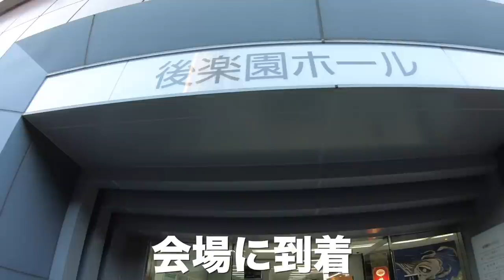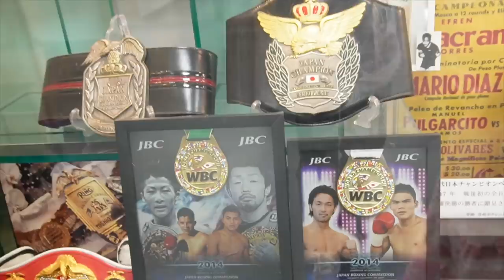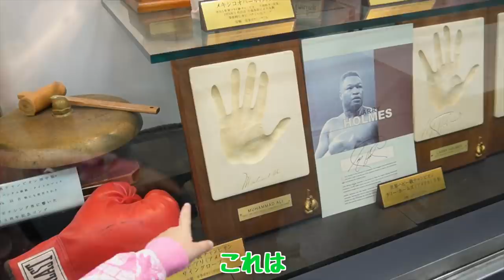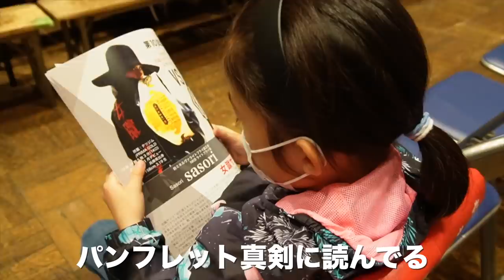キックボクシング観戦に行ったら物凄い事が起きて一生忘れられない１日になりました NKBキックボクシング連盟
神回です！
NKBキックボクシング連盟にご招待頂き後楽園ホールへ行ってきました。
動画を見ればわかりますが、ねねにとって最高すぎる時間でした。

ねねはキックボクシング初めて1年とちょっとですが、この先色々悩んだり辛くなる事もあると思います。
そんな時今回の経験やあのトロフィーを見て頑張っていってくれたらなと思います。

NKBの皆様、この度は本当に本当にありがとうございました！
また観にいきます！！

＠358man